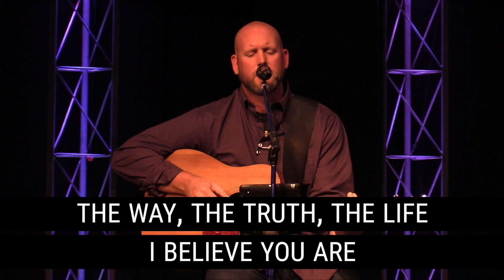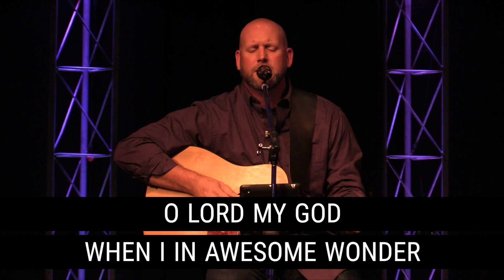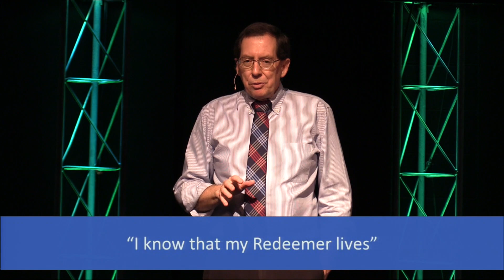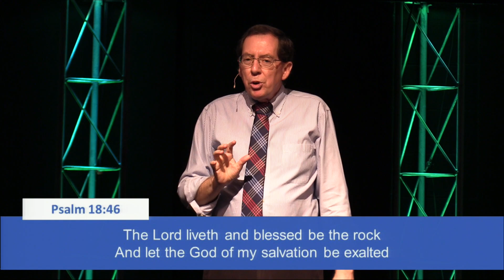My Redeemer Lives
Happy Easter!

Thank you for joining us online. In uncertain times, of this we are certain: Our Redeemer lives! Join us as we worship together through music, communion, and God’s Word.